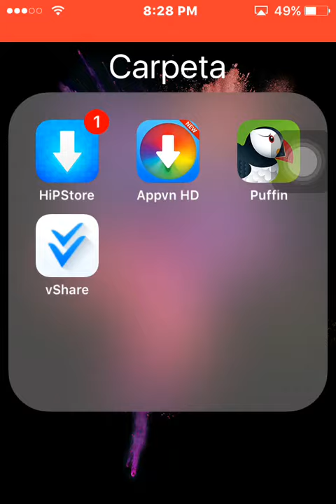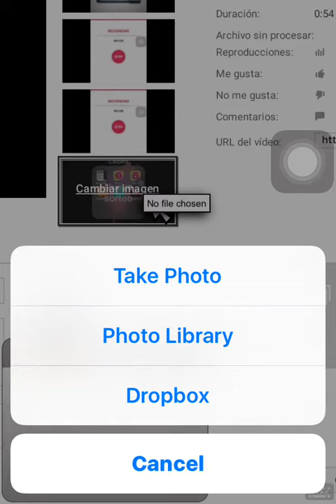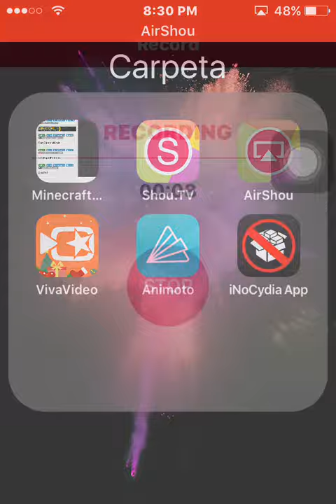Como aser miniaturas en tu iOS o android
Buenos chicos y chicas esto es un vídeo para ustedes cómo puedo ver esa app puffin funciona para todo lo que ase los celulares y espero que les guste en vídeo así dale like y suscríbete